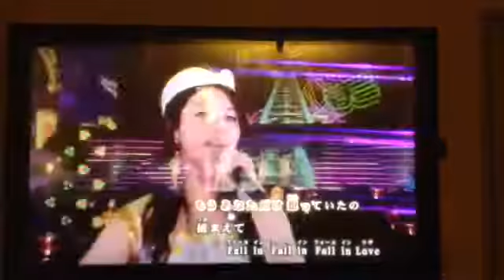ジェットコースターラブを歌った。